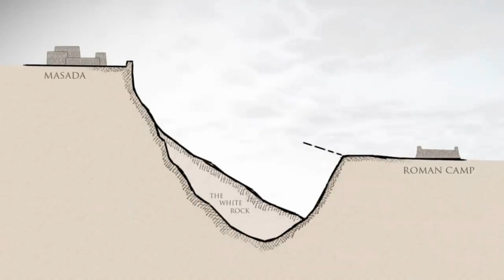the LAND Masada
MASADA - the Palace Fortress on the shores of the Dead Sea constructed by King Herod and the location of the "Last Stand" by the Jewish Revolt of AD 73 against the Romans.